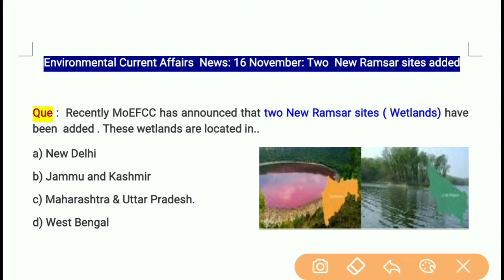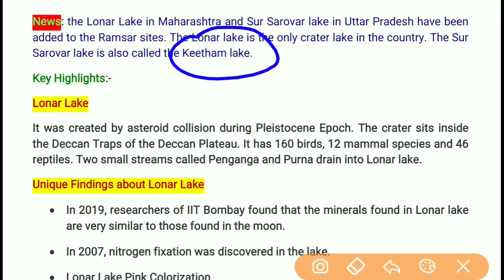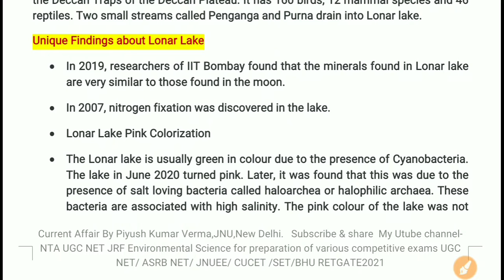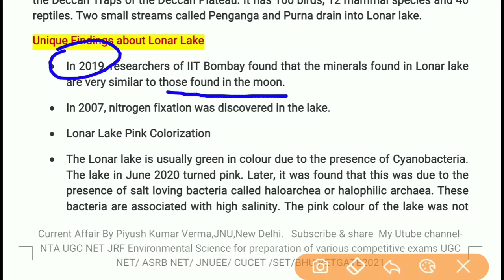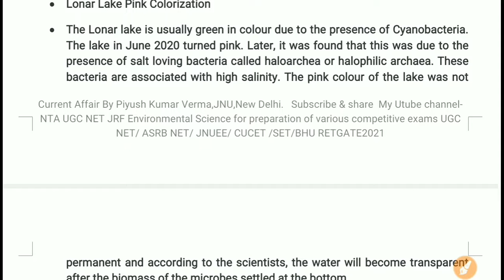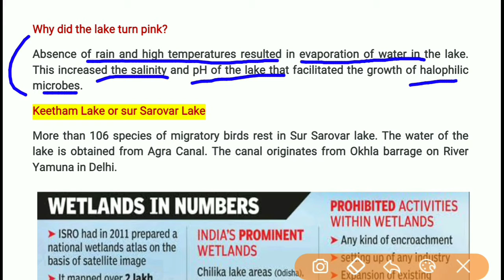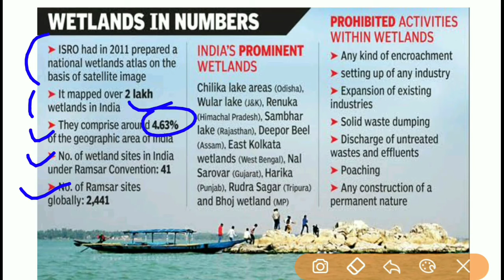Environmental Current Affairs News# 2 New Remasar sites,(Total 41)added# MoEFCC# Ramsar Convention